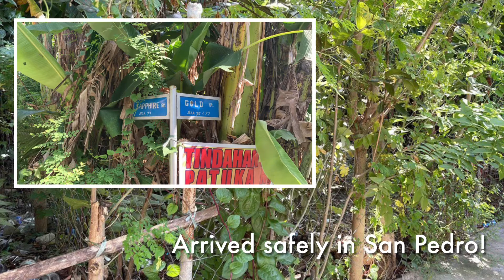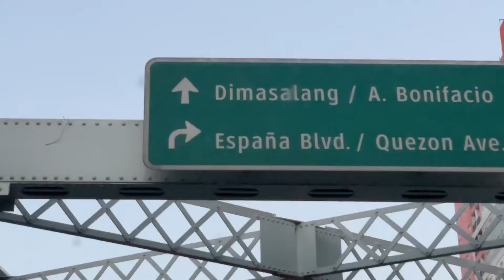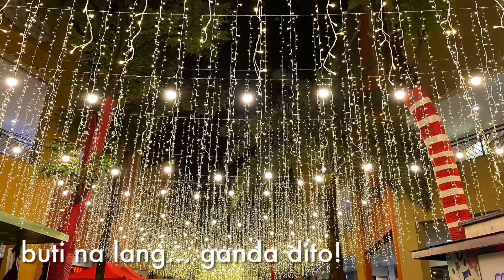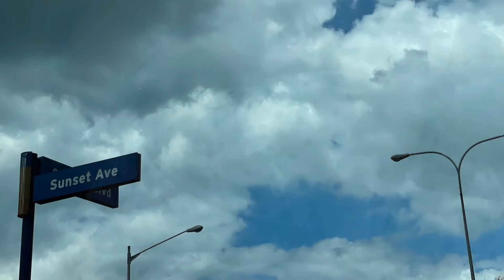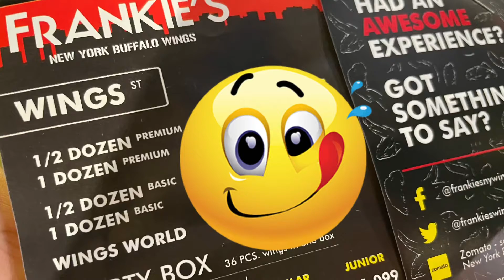Running Errands - for a whole week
Crazy, productive and stressful week. Roamed around Makati, Laguna, Pasay from Las Piñas to run the family errands and the worst experience was in Manila near City Hall. Be careful with the traffic enforcers and make sure to have a dashcam while driving, it’s true that “some” of them are doing this job as “easy money” job.  Be safe and vigilant always.